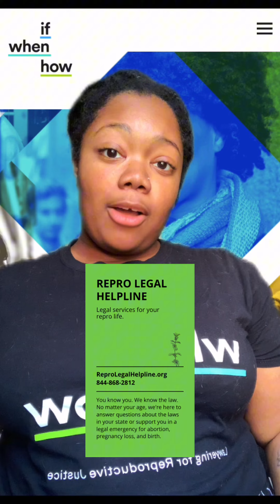Looking for information about abortion laws? The team at If/When/How can help!